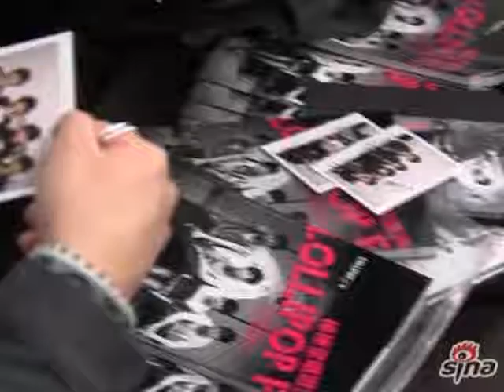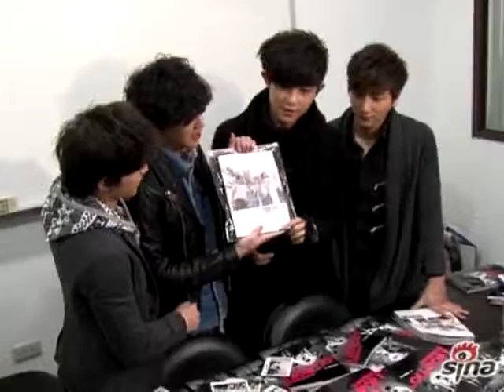2011-01-10 新浪娛樂 ~ LOLLIPOP F 專輯過後是寫真 尾牙計劃大賞同事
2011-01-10 新浪娛樂 ~ LOLLIPOP F 專輯過後是寫真 尾牙計劃大賞同事
*** LOLLIPOP F 棒棒堂嘻遊濟 ***